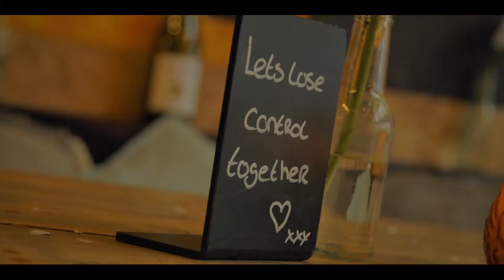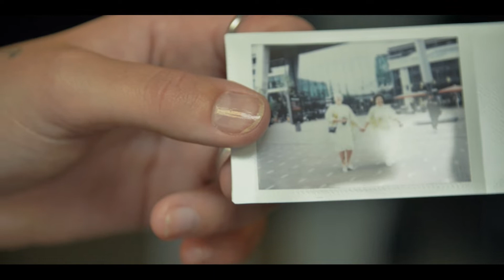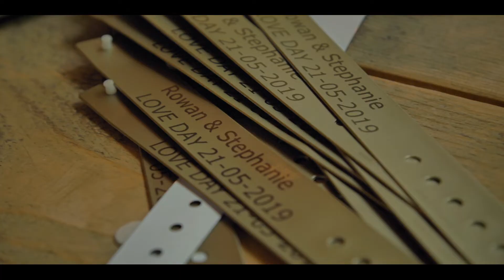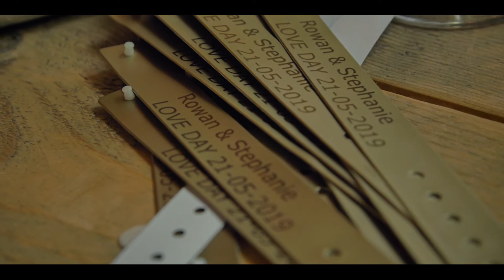S & R Celebrating Their Love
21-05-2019 Love Celebrating in the morning with family.
Movie by iamaleksandar

Track id: Matt Simons - Lose Controle (Acoustic Version)